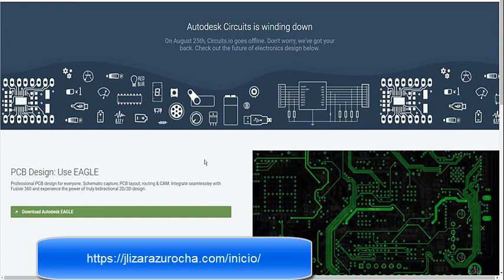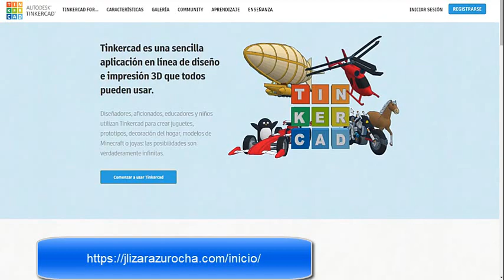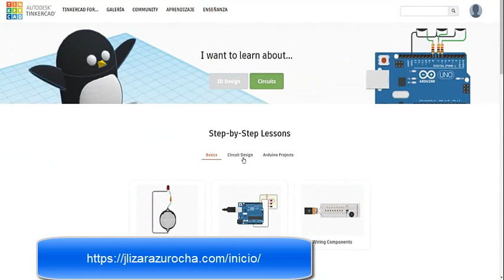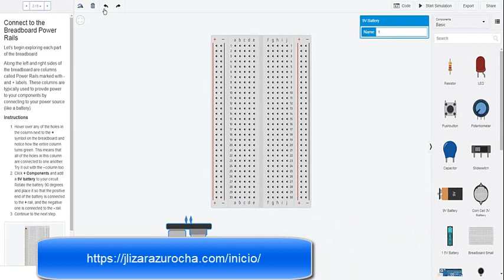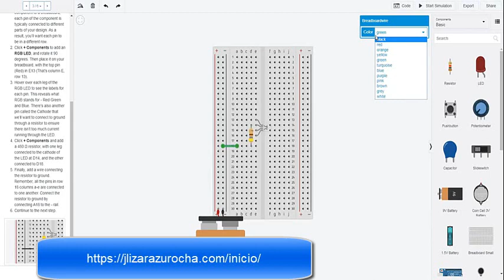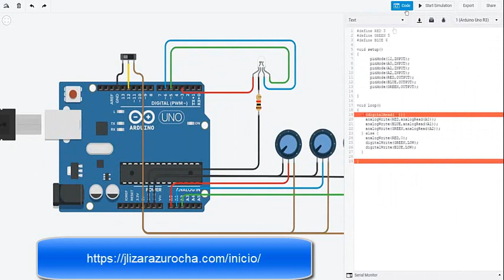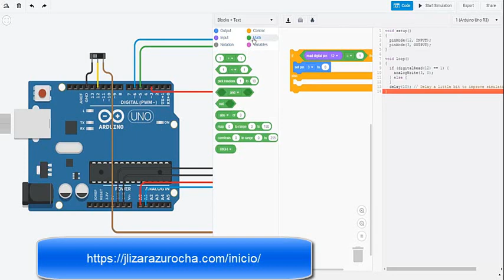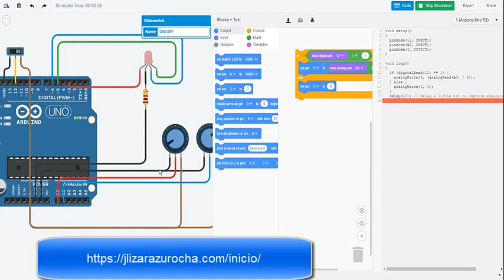Robótica Didáctico Simulador de arduino Tinkercad Circuits Ardugeek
En este tutorial vamos a ver como utilizar un simulador de arduino El antiguo circuits.io ahora pasa a ser Tinkercad Circuits. Aunque perdemos la opción de crear nuestra PCB, seguimos teniendo la opción de simular nuestros circuitos favoritos.